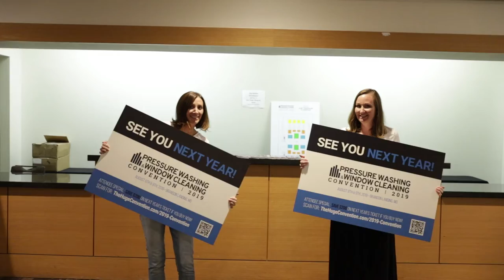The Huge Convention - Testimonial - Sean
The 2018 Huge Convention in Atlanta was EPIC but don't take our word for it. Thank you to Sean for the great testimonial! See you all at the 2019 show in Branson, MO!